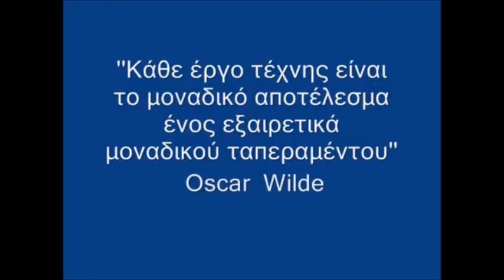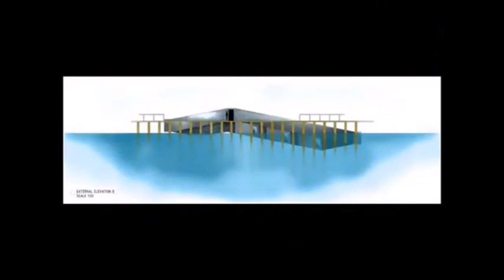2ο ΓΕ Λ ΔΡΑΠΕΤΣΩΝΑΣ αφιερωμένο στους εικαστικούς μαθητές του σχολείου μας